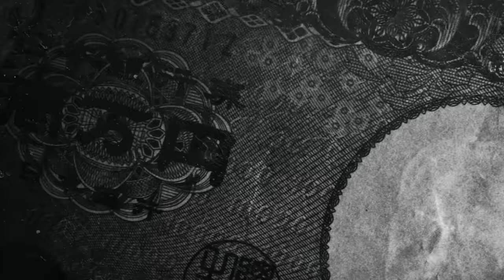土屋圭市が伝説のグラビアアイドル大原がおりをレッスン！？女性自動車部発足！【テリー土屋のくるまの話】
伝説のグラビアアイドル大原がおりがミニスカポリスで登場！？
初のサーキット走行で土屋圭市がガチレッスン！
女性自動車部部長になれるのか！？

11月1日〜放送中　日曜日お昼12時30分〜放送中